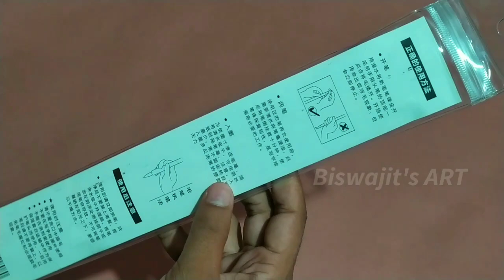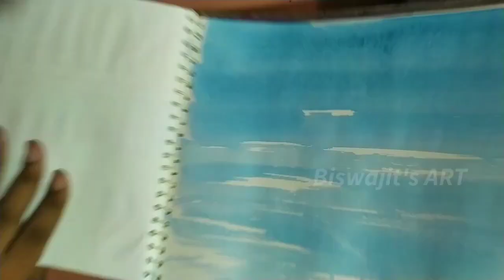Chinese Brush Review // Calligraphy Brush / Chinese Watercolour Brush / Chinese Brush Painting Demo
About this video:

This is a video on Chinese Calligraphy Brush review. I hope you enjoyed the video. Keep Supporting.

B    I     S     W     A    J    I    T   '   S          A     R    T

Keep Supporting.